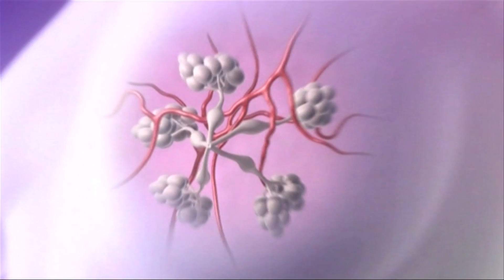V Bratislave pochodovali proti rakovine prsníka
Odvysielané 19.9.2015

V.O:
Viac ako 5 tisíc ľudí z celého Slovenska sa prešlo bratislavskými ulicami. Urobili tak v rámci pochodu proti rakovine prsníka. Akcia sa konala už po siedmy raz.

synchróny: Eva Kandríková (organizátorka pochodu), Eva Kováčová (výkonná riaditeľka Ligy proti rakovine), Vladimír Bella (onkológ)